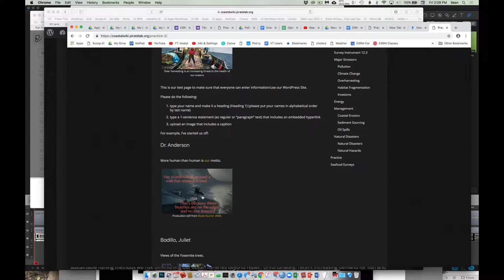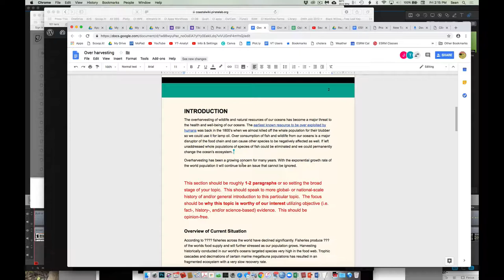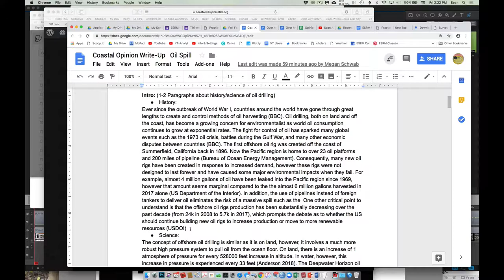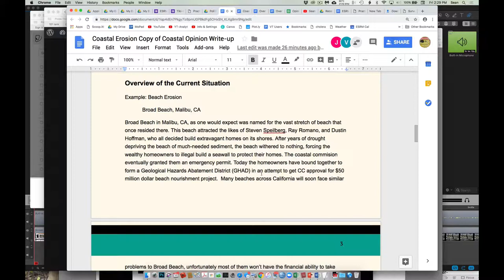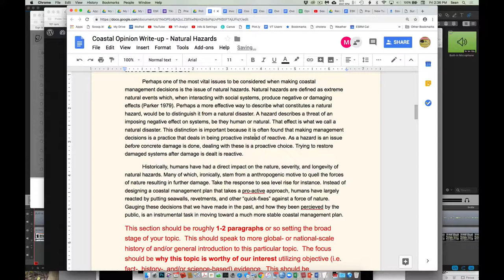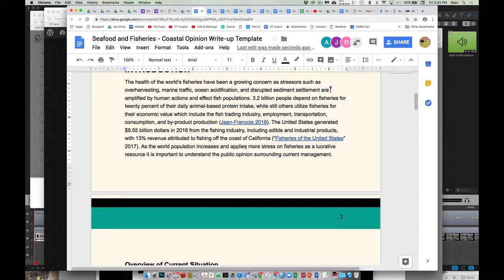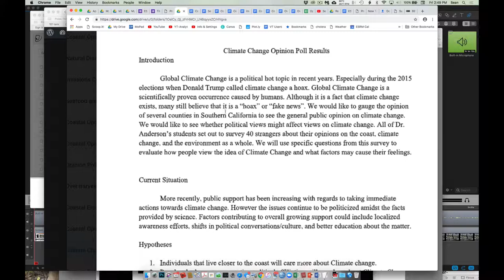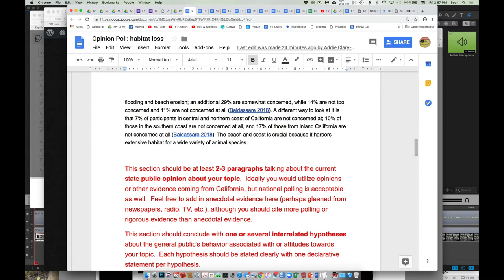Discussing Drafts of our Poll Write-Ups